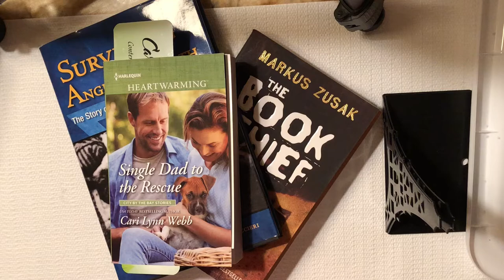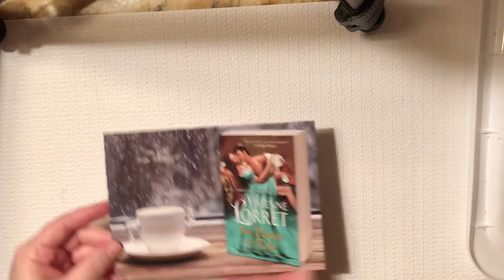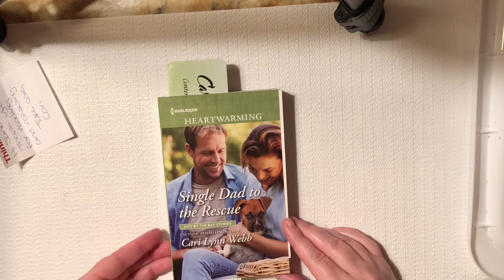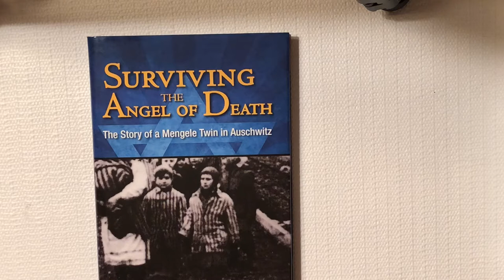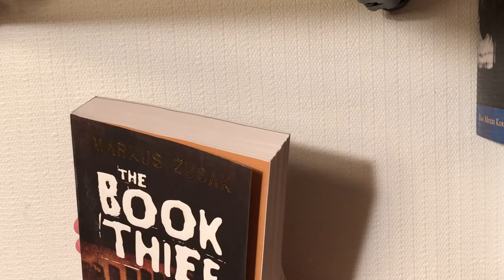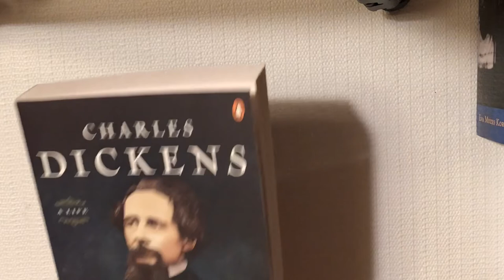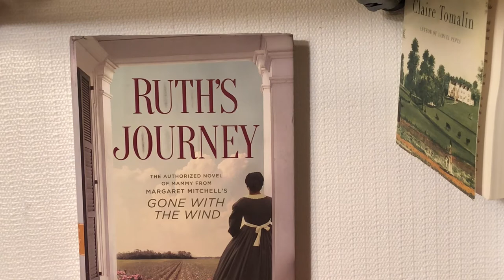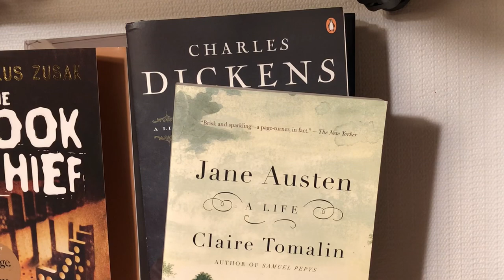July - Birthday Book Haul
Plea for Help!
My cat, Cello, a Siamese Snowshoe recently underwent emergency colon surgery due to a complete blockage that was taking his life. He either had surgery or be euthanized. I and the emergency vet chose to fight for him!

Sadly, it was found that he has a cancerous tumor. We are fighting for Cello to save his life and implore your help! Whatever amount you give will be most greatly appreciated and used for his cancer fight and medical care!

Please give to Cello’s Cancer and Medical Fund!

Thank you so very much! I appreciate everything anyone can do to help!

This is my July book haul (does not include ebooks that I've been given by publishers) and books I got for my birthday. Corrections: I meant to say A Christmas Carol not A Christmas Story by Dickens. Also, Eva Mozes Kor was 85 at the time of her death.

Book Blogs I Run:
Teatime and Books

St. Teresa Of Avil DVD

Breakthrough DVD

Trusting Her Heart by Tara Randel

Single Dad to the Rescue by Cari Lynn Webb

Surviving The Angel of Death by Eva Mozes Kor & Lisa Rojany Buccieri

The Book Thief by Mark Zusak

Charles Dickens: A Life by Claire Tomalin

Jane Austen: A Life by Claire Tomalin

Ruth's Journey: The Authorized Novel of Mammy from Margaret Mitchell's Gone with the Wind by Donald McCaig